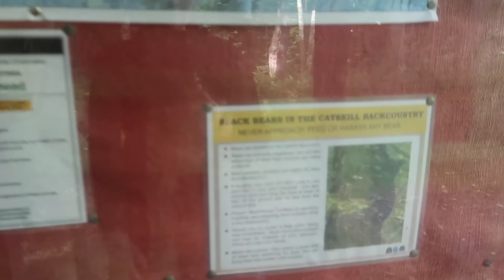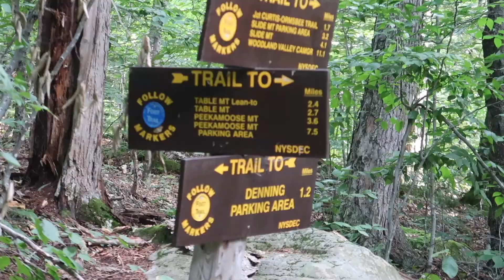Hiking 9 Miles in the Catskills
The seasons are changing and with that brings my favorite weather to hike in, so the goal this day was to spend as much of it as I could outside with my best companion. We had so much fun and felt immensely rejuvenated after a long day in the mountains.